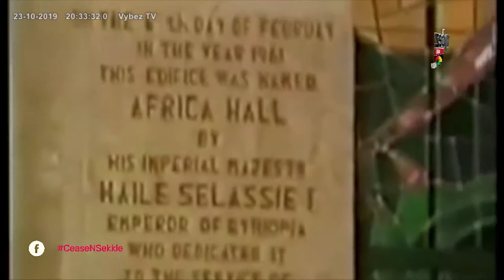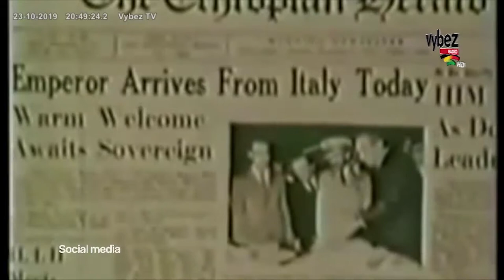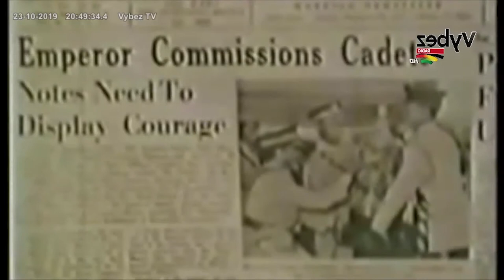STIR IT UP EMPEROR HAILLE SELASSIE PART 2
Part 2 of Haile Selassie's Story

Tune in to Cease N Sekkle every weekday from 7PM-10PM on Vybez Radio for more conscious conversations and music.

Listen in: Nairobi 104.5FM · Mombasa 98.7FM · Nyeri 98.8FM · Meru 107.7FM · Eldoret 107.5FM